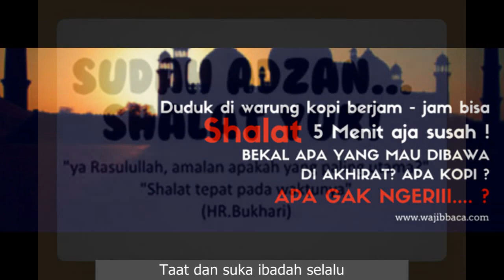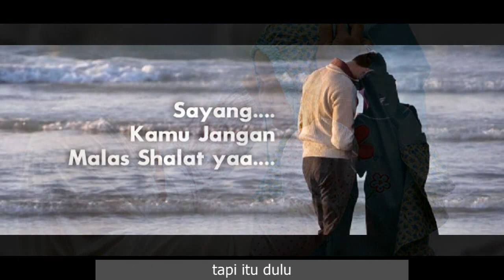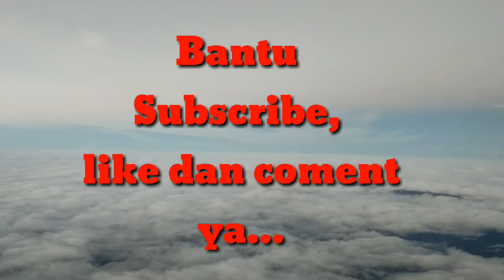Yuk Sholat... (Cover: Entah apa yang merasukimu)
Yuk Sholat
sebuah lagu gubahan dari lagu yang sedang hits
entah apa yang merasukimu
dari ilir7 band